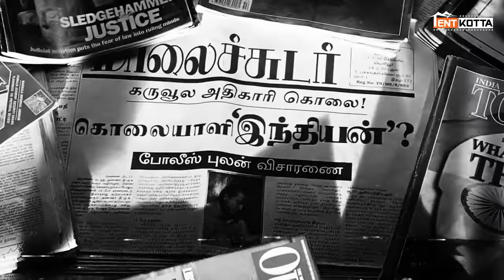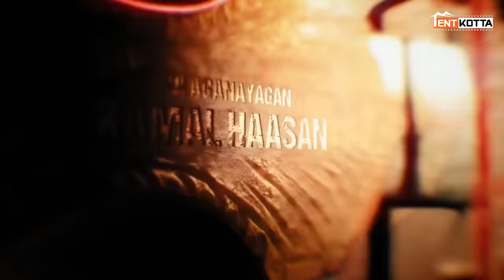இந்தியன்-ல இவ்ளோ விஷயம் இருக்கா? | சேனாபதி RETURNS | Indian 2 Special